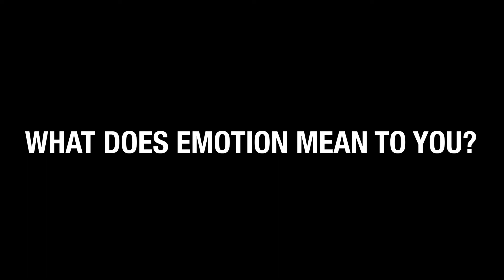15 WORDS - EMOTION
The John Lennon Educational Tour Bus presented by OWC (Other World Computing) has launched a 15 episode weekly video mini-series titled 15WORDS in partnership with RZA of Wu-Tang Clan, Hanson and Pussy Riot. 15WORDS captures the reactions of three handpicked celebrity groups from different genres discussing 15 hot topic words. Each word makes up the name of a lesson subject for the ‘Come Together’ curriculum, developed by The John Lennon Educational Tour Bus presented by OWC with Ed-tech partner Nearpod.